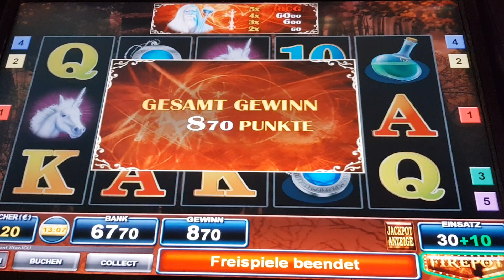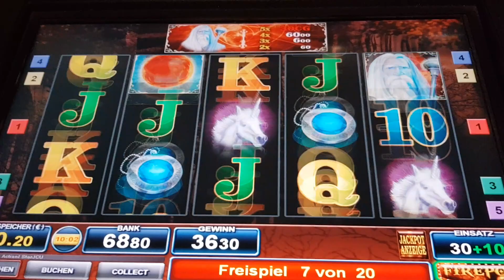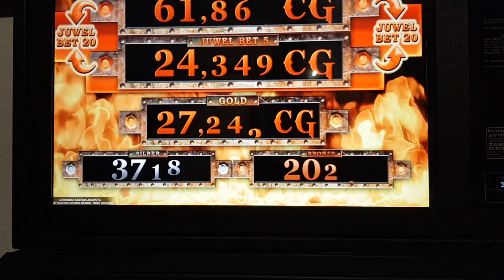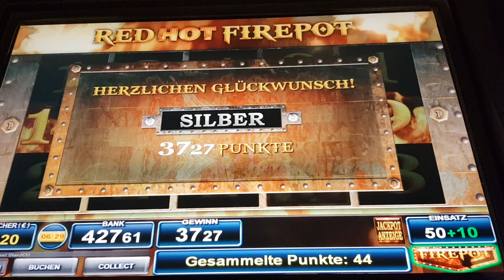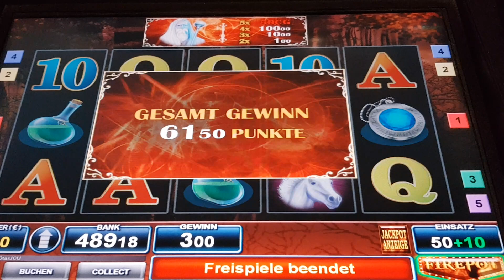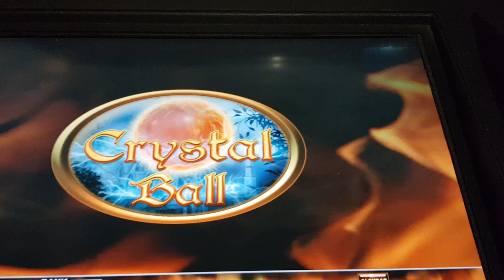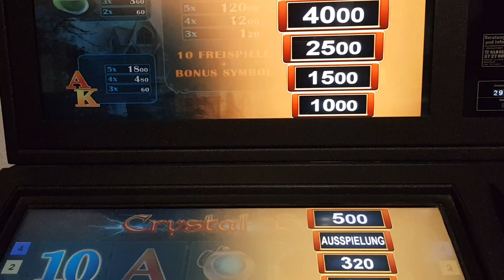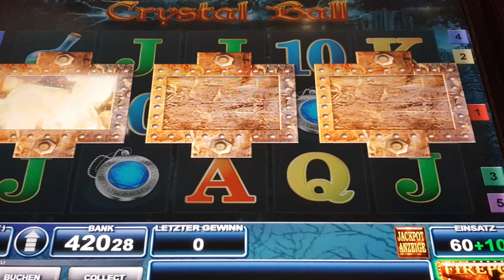Riesen Gewinn im Spiel Crystal Ball mit 30 Cent Einsatz | Bally Wulff, Jackpot, Merkur Magie, Casino